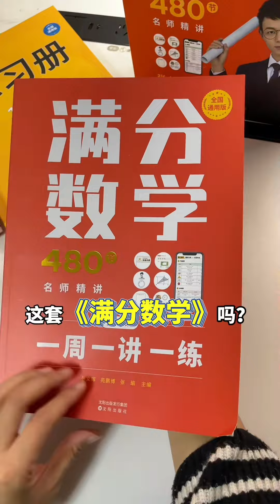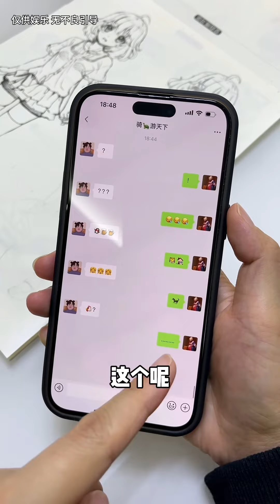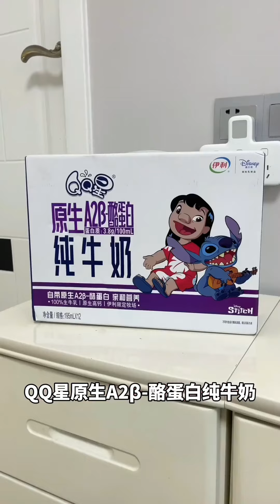媽媽故意給李佳琪雞蛋想體現母愛無私，誰料李佳琪心疼媽媽非要換，這可換出問題了!【大雯和孩儿们】搞笑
媽媽故意給李佳琪雞蛋想體現母愛無私，誰料李佳琪心疼媽媽非要換，這可換出問題了!【大雯和孩儿们】